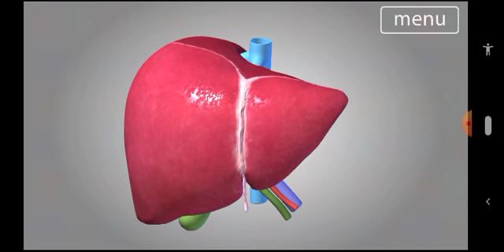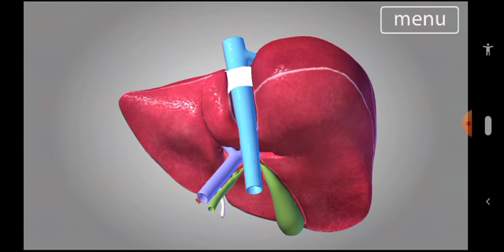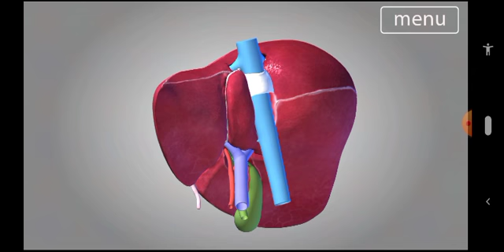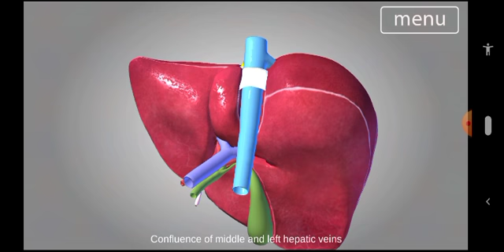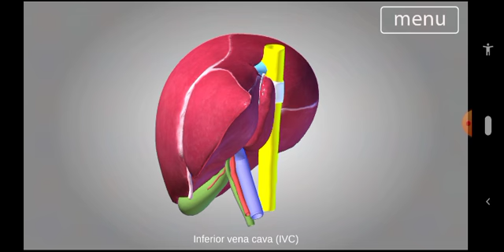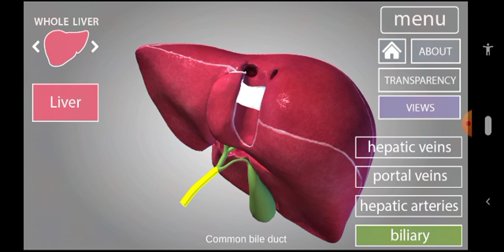Anatomy of liver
Blood supply of liver